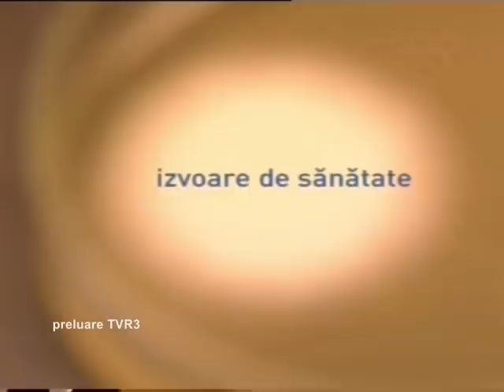ICVB si spondiloza cervicala - dr. Petre Muresan (1)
Prima parte a emisiunii despre ICVB si spondiloza cervicala difuzata la TVR3.